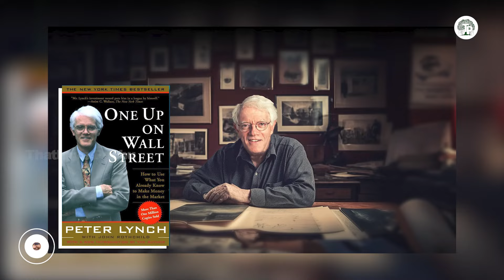இதனால்தான் அந்த பக்கம் போக வேண்டாம்னு சொல்கிறேன்!!! | Anand Srinivasan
சாமானிய மக்களை கோடிஸ்வரன் ஆக்கிய ரத்தன் டாடா! குண்டுசி முதல் விமானம் வரை - டாடா சாம்ராஜ்ஜியம்!!!